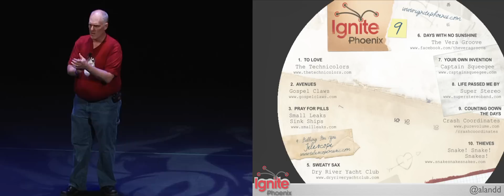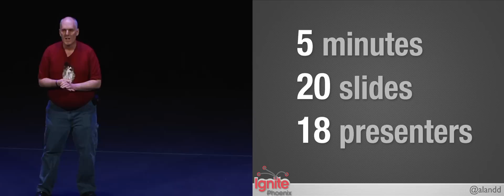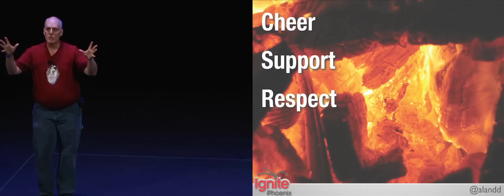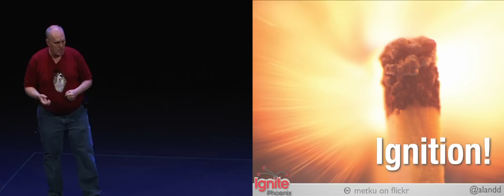Ignite Phoenix #9 - Introduction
Alan Dayley introduces Ignite Phoenix, explains the format, and talks about sharing your passion. Ignite Phoenix #9 was held February 11th, 2011 in Scottsdale, Arizona.